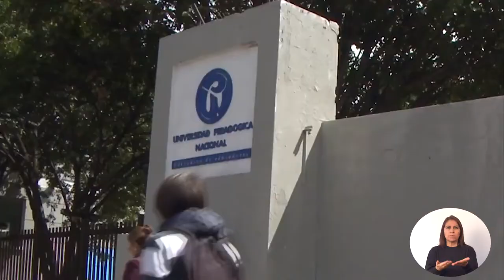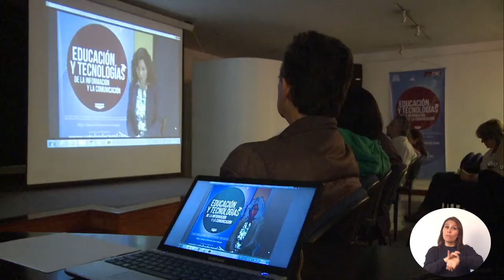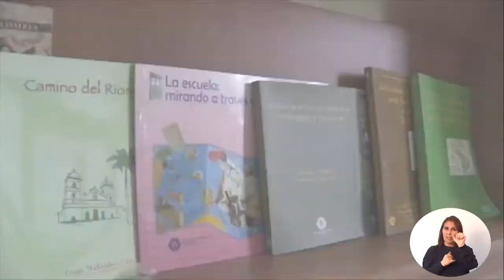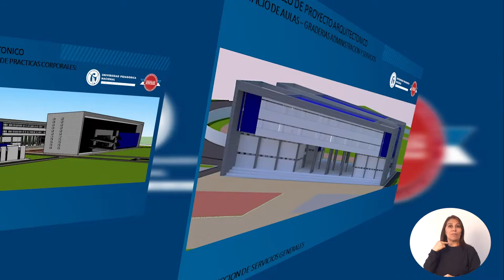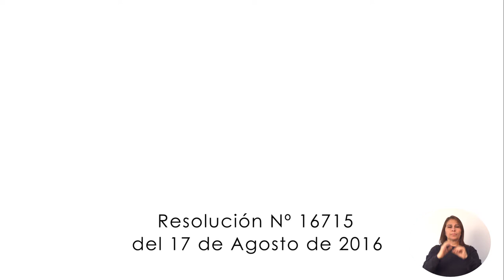SEÑAS VIDEO INSTITUCIONAL 2020